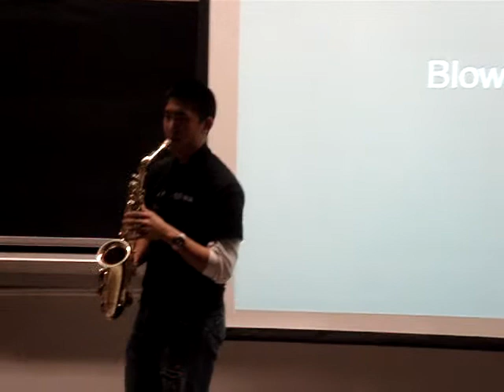MLN Talent Show part 1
Jason on the Sax